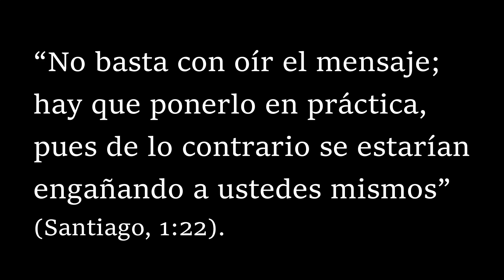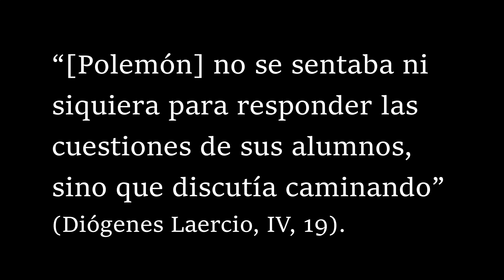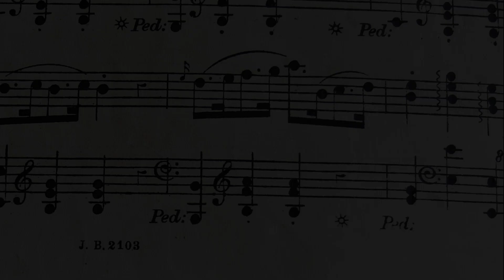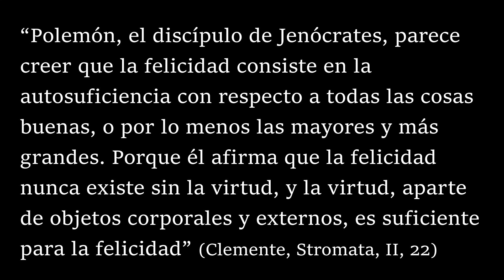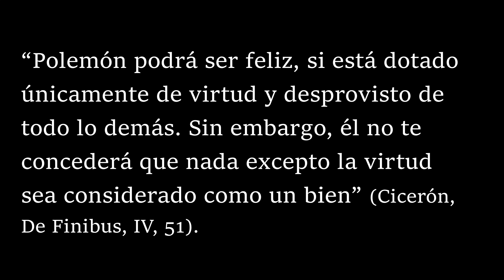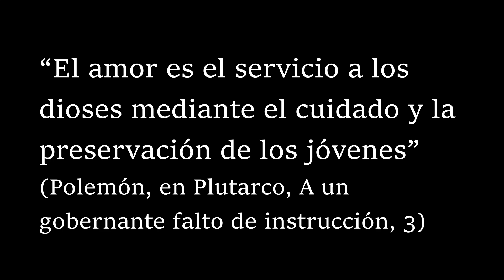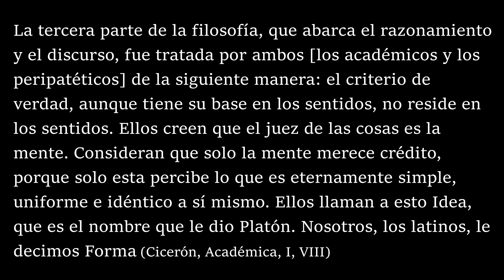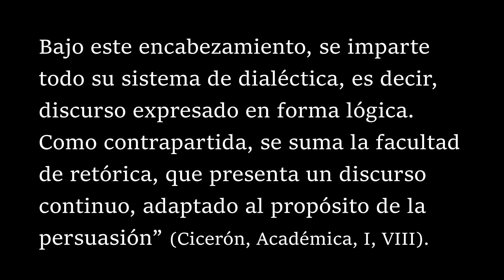Polemón, el escolarca que fue convencido por la elocuencia de Jenócrates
I. El hombre
II. La importancia de la práctica
III. Vivir de acuerdo con la naturaleza ¿Anticipo de los estocios?
IV. El amor como servicio a los dioses
V. Dios es el cosmos
VI. La Lógica de la Vieja Academia

Fuente:
Dillon, J. (2003). The Heirs of Plato_ A Study of the Old Academy (347-274 BC), Oxford University Press.